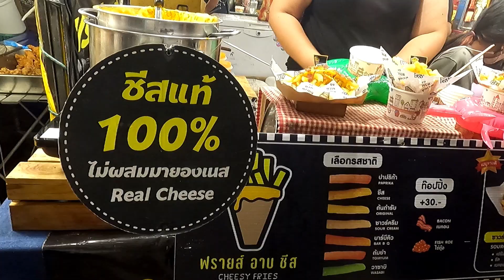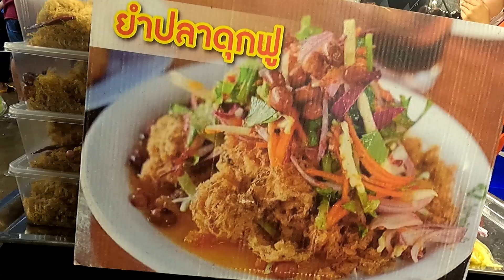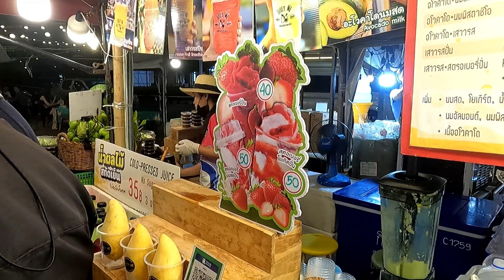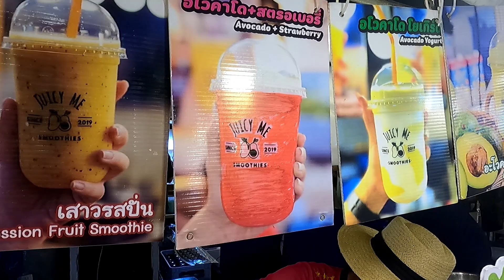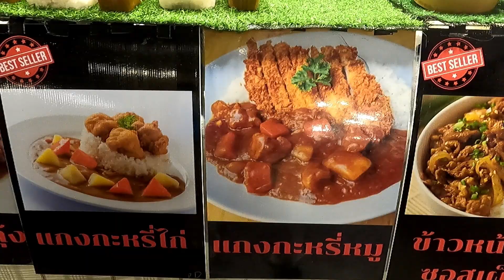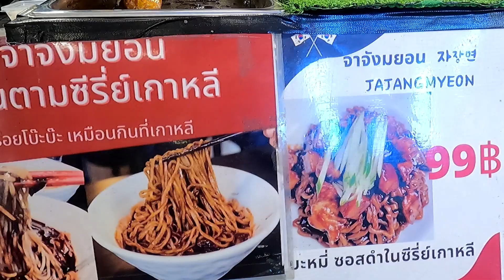Isan, Thailand - Tasting Thai Food - Street Food Festival Robinson Sakon Nakhon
Isan, Thailand - Tasting Thai Food - Street Food Festival Robinson Sakon Nakhon is a video made from videos taken of Street Food Festsival at Robinson Sakon Nakhon which is just a few Kilometers from downtown Sakon Nakhon City, Thailand.   The Street Food Festival is held on the parking area of Robinsin Lifestyle Center which is a shopping mall owned by the Central Group.  The Food Festival or Food Fair has many booths of food from all over Thailand and it was fun walking around finding food which normally is hard to find.

Videos were taken by GoPro Hero 9 Action Camera in 1080p High Definition Cinematic Mode

If you like my work please share your feedback.